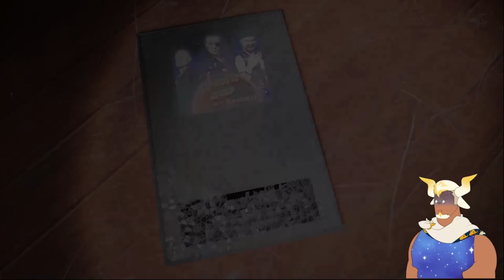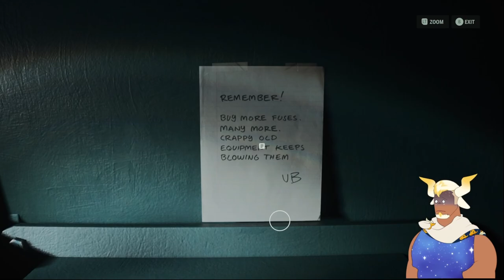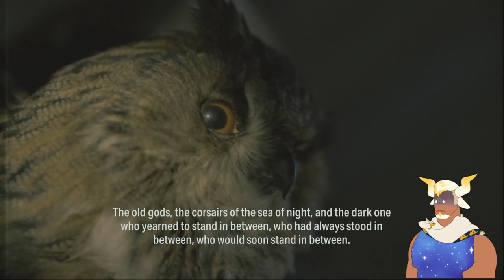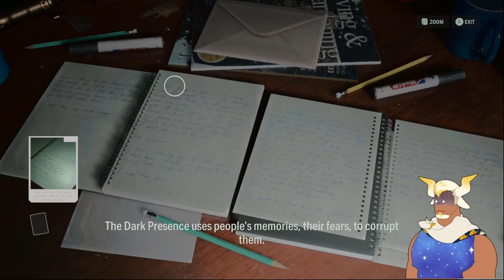Lights Out at the Old Folks Home - Alan Wake 2 |21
Tor has been taken into an overlap and we need to find a record to go in after him! Too bad Cynthia Weaver isn't making it easy for us... Some Lady of the Light she turned out to be!

Alan Wake 2 is a sequel 13 years in the making and it's time to experience the fresh hell that awaits us in Bright Falls! This is episode twenty-one of my playthrough for Alan Wake 2, and I hope you enjoy!